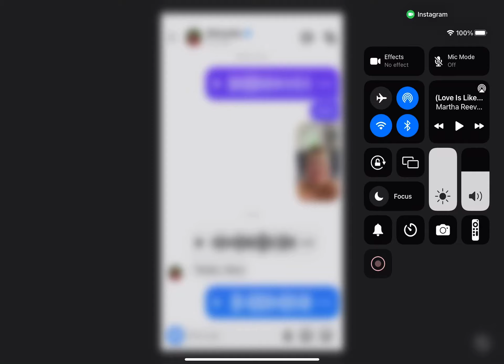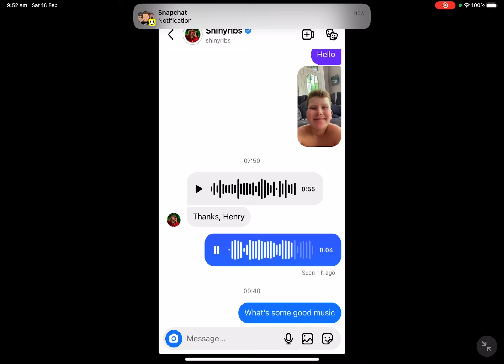Good news :D